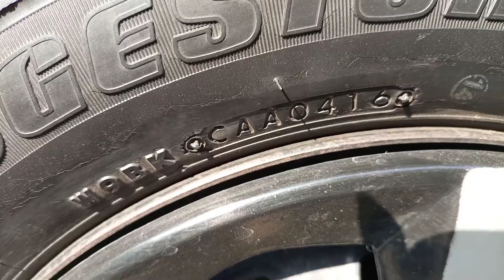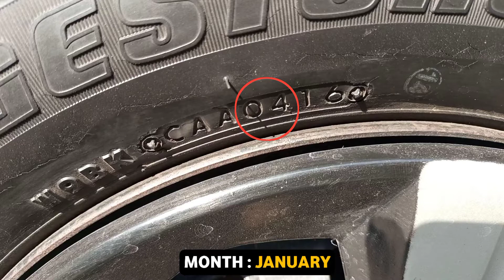टायर कितने Kilometres पर चेंज करना चाहिए | when to change tyres of car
In this Video :
Hello Friends , Aaj ke iss video me main aapko batane wala hu ke Car ka tyre kitne kilometres me change karna chahiye , Aur kaise check kare ke Tire kaunse year ka hai.

Queries solve in this video :
1) टायर कितने Kilometres पर चेंज करना चाहिए
2) when to change tyres of car
3) tyre change time
4) tyre change tips
5) car tyre change time
6) tyre kitne kilometre chalta hai
7) when to change tyres of car india
8) Tyre kitne saal chalta hai
9) tyre kitne saal me change karna chahiye
10) Tyre kitne time Tak chal sakta hai